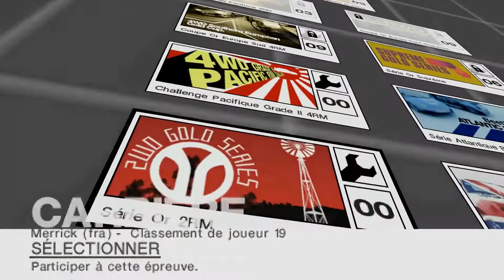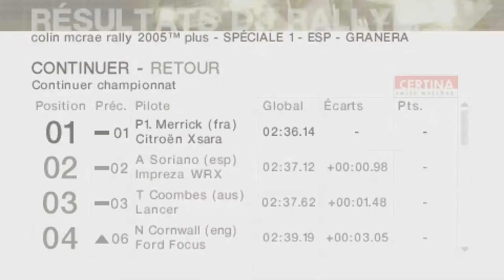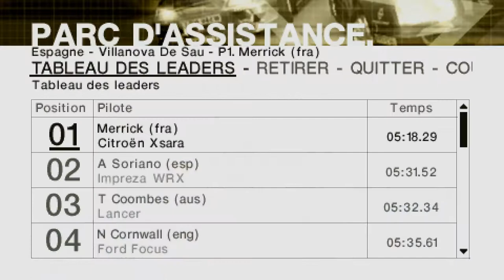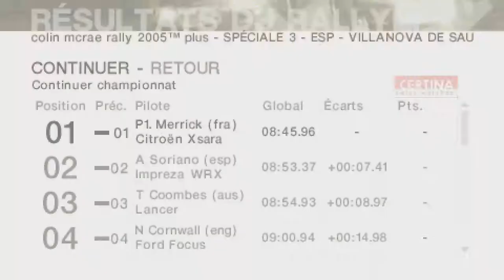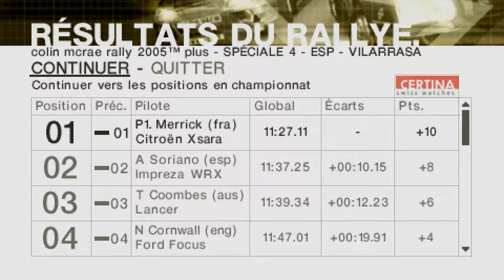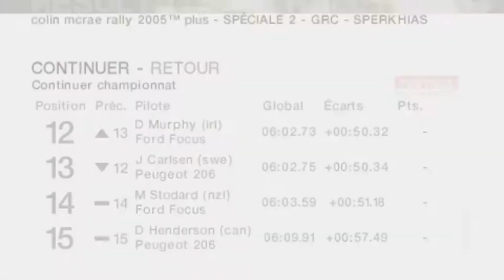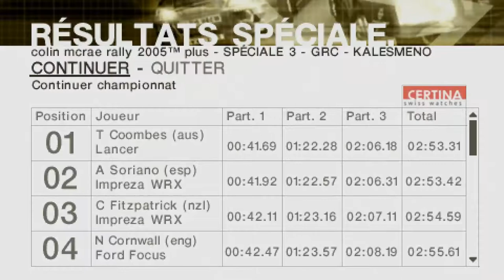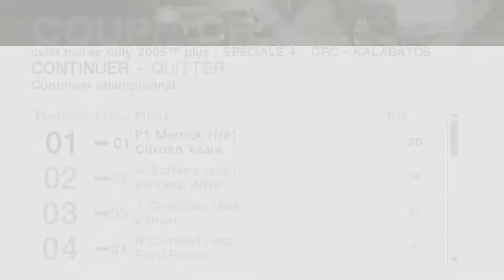Le nullos du JV Colin Mcrae EP7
Salut tout le monde, aujourd'hui, une nouvel épisode du nullos du jeu vidéo. J'ai décidé de jouer à Colin Mcrae 2005 en version PSP. L'objectif est de finir entièrement le jeu avec le niveau avancé.